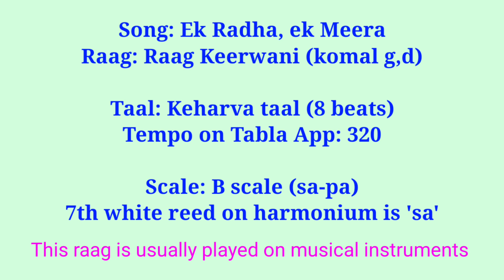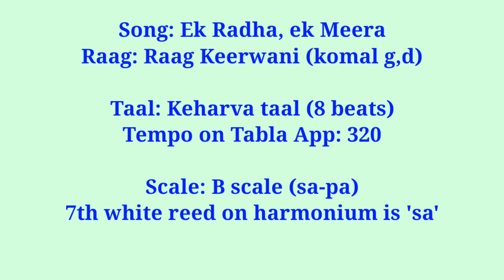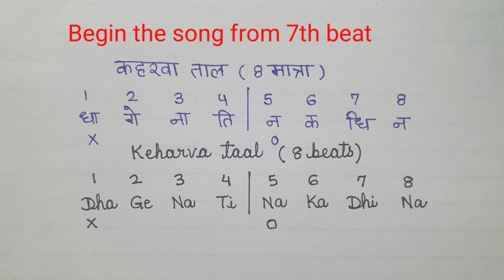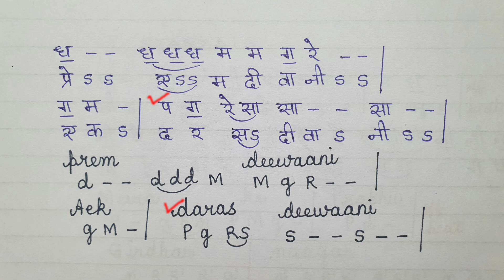#366 | How to sing Ek Radha Ek Meera | RAAG KEERWANI | Hindi & English Notations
Song: Ek Radha Ek Meera
Film: Ram teri Ganga maili ho gayi (1985)
Lyrics: Ravindra Jain
Singer: Lata Mangeshkar
Voice and Video tutorial by: Sanchita Pandey
Raag: Raag Keerwani (Not placed in any Thaat)
Taal: Keharva taal (8 beats)

Sanchita's Bollywood Song Notations in HINDI also available on Flipkart:

Amazon.com

Sanchita's Bollywood Song Notations: Book 1 (Hindi) (Hindi Edition)

Link for products I use for making these videos